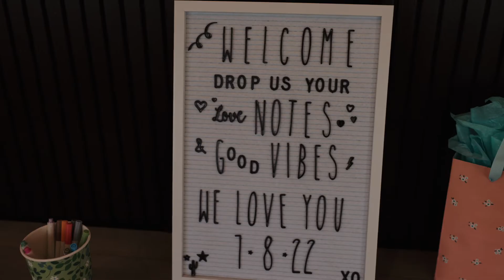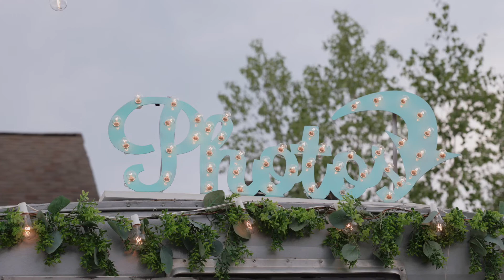Aubrey & Seth Wedding Film- Saugatuck, Michigan